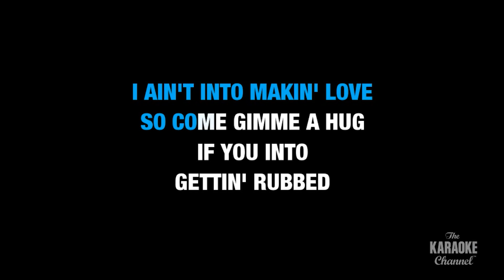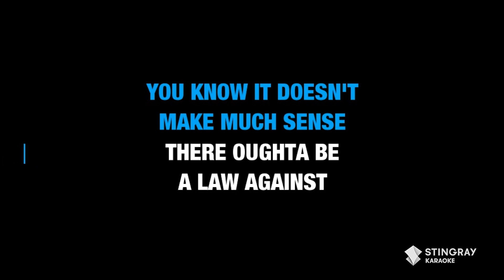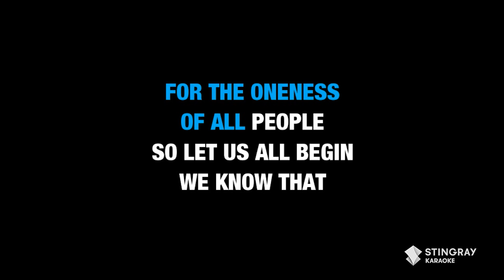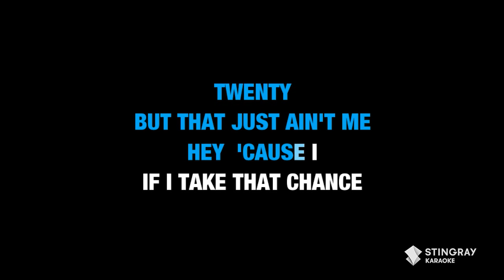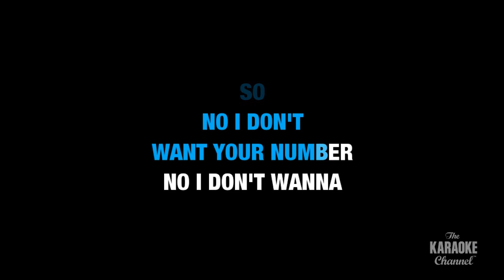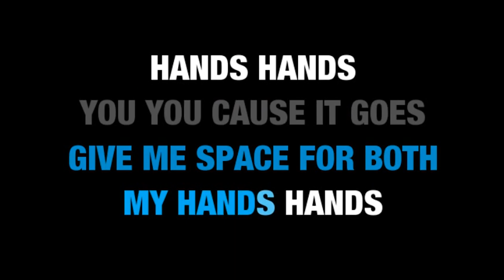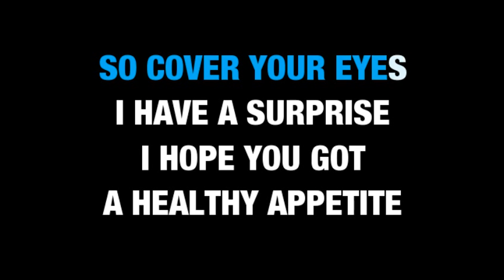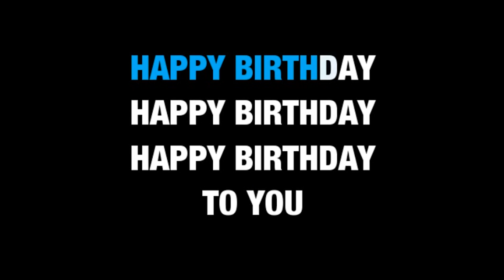BIRTHDAY PARTY KARAOKE SONGS WITH LYRICS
00:00 In Da Club - 50 Cent
03:59 Happy Birthday - Stevie Wonder
10:05 Yeah! - Usher feat. Lil Jon & Ludacris
14:26 No Scrubs - TLC
18:19 Dynamite - Taio Cruz
21:44 Birthday - Katy Perry
25:21 Happy Birthday - Traditional